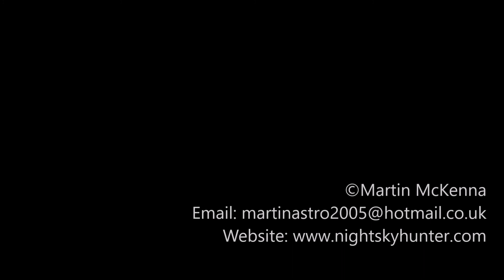DJI Mavic 2 Pro - Fishing Trawler CATHERINE R At Dusk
Drone Flight 1066. October 28th 2019, drone flight to fishing vessel CATHERINE R which had just left Greencastle harbour for a night of fishing in the Atlantic. It was almost night time with just a subtle twilight glow in the sky, I decided to see what the Mavic 2 Pro could do in low light, settings were ISO3200, shutter 1/30th of a second at F2.8 at 30 frames/second using AFC focus. The drone did a great job despite such challenging light conditions with slow shutter and high ISO in breezy conditions. You can see a member of the crew walking inside the lit area of the boat. This flight was just a fun test, let me know what you think, it certainly out performed my old Phantom 3 Advanced.